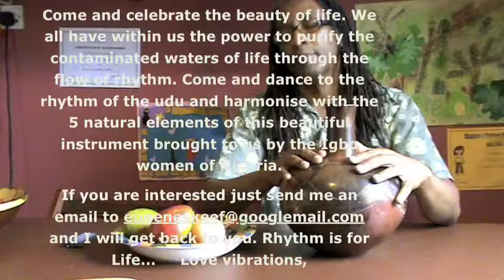RHYTHM FOR LIFE - THE UDU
WORKSHOP ANNOUNCEMENT: Come and celebrate the beauty of life. We all have it within us to purify the contaminated waters of life through the flow of rhythm. Come and dance to the rhythm of the udu and harmonise with the 5 natural elements of this beautiful instrument brought to us by the Igbo women of Nigeria.
Eugene Skeef